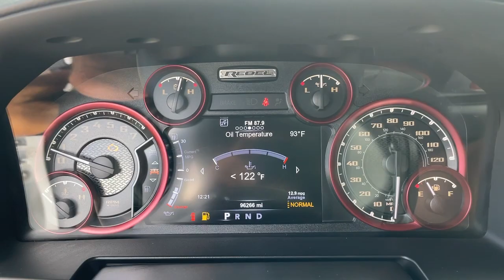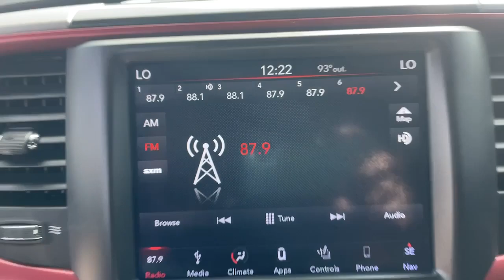2018 Ram 1500 Jacksonville, Orange Park, St. Augustine, Gainesville, Nocatee FL PJS159072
Bright White Clearcoat Used 2018 Ram 1500 Rebel available in Jacksonville, Florida at Duval Honda. Servicing the Orange Park, St. Augustine, Gainesville, Nocatee area.

Duval Honda
1325 Cassat Avenue

This 2018 Ram 1500 Rebel in Bright White Clearcoat features Luxury Group (Auto-Dimming Exterior Mirrors Exterior Mirrors Courtesy Lamps Exterior Mirrors w/Supplemental Signals Glove Box Lamp LED Bed Lighting Overhead Console w/Garage Door Opener Power Heated Fold-Away Mirrors Power-Folding Mirrors Rear Dome w/On/Off Switch Lamp Sun Visors w/Illuminated Vanity Mirrors and Universal Garage Door Opener) Protection Group Quick Order Package 26W Rebel (Dual Rear Exhaust w/Bright Tips and Flat Black 5.7L Hemi Badge) 1-YR SiriusXM Guardian Trial 3.92 Rear Axle Ratio 32 Gallon Fuel Tank 4 Adjustable Cargo Tie-Down Hooks 4-Wheel Disc Brakes 5-Year SiriusXM Traffic Service 5-Year SiriusXM Travel Link Service 6 Speakers 8.4 Touchscreen Display 9 Alpine Speakers w/Subwoofer (DISC) ABS brakes Air Conditioning Alloy wheels AM/FM radio: SiriusXM Apple CarPlay Apple CarPlay/Android Auto Audio Jack Input for Mobile Devices Auto-leveling suspension Automatic temperature control Bed Cargo Divider/Extender Brake assist Compass Delay-off headlights Driver door bin Dual front impact airbags Dual front side impact airbags Electronic Shift Electronic Stability Control Emergency communication system: SiriusXM Guardian Front anti-roll bar Front Bucket Seats Front Center Armrest w/Storage Front dual zone A/C Front fog lights Front reading lights Front wheel independent suspension Fully automatic headlights Google Android Auto GPS Antenna Input GPS Navigation HD Radio Heated door mirrors Heated front seats Heated steering wheel Illuminated entry Integrated Voice Command w/Bluetooth Keyless Enter-N-Go Leather steering wheel Low tire pressure warning Media Hub (2 USB AUX) Occupant sensing airbag Outside temperature display Overhead airbag Overhead console Panic alarm ParkView Rear Back-Up Camera Passenger door bin Passenger vanity mirror Power door mirrors Power driver seat Power passenger seat Power steering Power windows Premium Cloth Seats w/Emboss Tread Pattern Radio data system Radio: Uconnect 4C Nav w/8.4 Display Radio: Uconnect 4C w/8.4 Display RamBox Cargo Management System Rear anti-roll bar Rear seat center armrest Rear step bumper Remote keyless entry Remote Proximity Keyless Entry Remote USB Port Security system SiriusXM Satellite Radio SiriusXM Traffic Plus SiriusXM Travel Link Speed control Split folding rear seat Spray In Bedliner Steering wheel mounted audio controls Tachometer Tilt steering wheel Tip Start Traction control Trip computer USB Host Flip Variably intermittent wipers Voltmeter and Wheels: 17 x 8 Aluminum w/Matte Black Pocket:brbr**BACK-UP CAMERA **BLUETOOTH HANDS FREE **CLEAN VEHICLE HISTORY **CAR WASHES FOR LIFE ** 5 DAY MONEY BACK GUARANTEE **1ST OIL CHANGE FREE **COMMISSION FREE SALES PEOPLE.brbr4WD Rebel 5.7 Liter V8 Hemi Crew Cab 4WDbrbrAt Duval Honda we want you to have confidence in buying an used vehicle. That is why we offer our Duval REAL DEAL No Bills for the Basics. This is a 3 Month Protection that includes 3 months of tire replacement / repair 3 months battery replacement 3 months brake replacement / repair and 3 months of light bulb replacement. Our 90 Day preowned car protection also includes A/C and we also offer a 5 Day / 300 mile Return Policy. Buy Preowned with Confidence at Duval Honda. Prices are plus tax tag title $198 Electronic Filing Fee and dealer pre-delivery service fee in the amount of $899 which charge represents cost and profit to the dealer for items such as cleaning inspecting and adjusting new and used vehicles and preparing documents related to the sale. Price is inclusive of Duval Honda Finance Incentive - $500. Price is not inclusive of Triton Appearance Protection - $1995.
GPS Navigation|Luxury Group|Protection Group|Quick Order Package 26W Rebel|1-YR SiriusXM Guardian Trial|5-Year SiriusXM Travel Link Service|6 Speakers|9 Alpine Speakers w/Subwoofer (DISC)|AM/FM radio: SiriusXM|Audio Jack Input for Mobile Devices|GPS Antenna Input|HD Radio|Radio data system|Radio: Uconnect 4C Nav w/8.4 Display|Radio: Uconnect 4C w/8.4 Display|Remote USB Port|SiriusXM Satellite Radio|Air Conditioning|Automatic temperature control|Front dual zone A/C|Power driver seat|Power steering|Power windows|Remote keyless entry|Steering wheel mounted audio controls|Tip Start|Universal Garage Door Opener|Auto-leveling suspension|Traction control|4-Wheel Disc Brakes|ABS brakes|Dual front impact airbags|Dual front side impact airbags|Emergency communicati